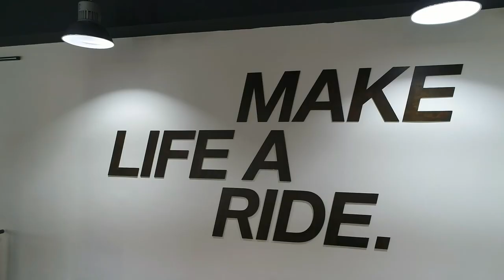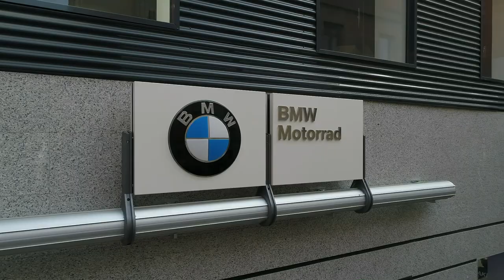Nueva tienda BMW Motorrad por Ibericar Cuzco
Os presentamos la nueva instalación de Ibericar Cuzco - BMW Motorrad en la calle Vivero nº 2 en Madrid.

¡Un espacio innovador pensado para cubrir todas tus necesidades motero!

Showroom y venta de motocicletas
Pruebas dinámicas sin compromiso
Servicio de posventa
Salidas y actividades